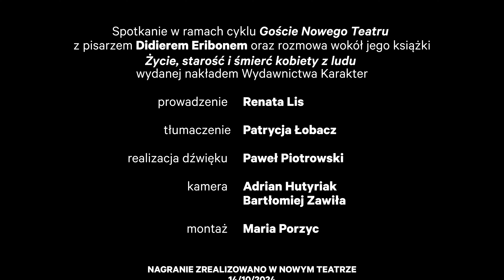Goście Nowego Teatru: Didier Eribon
Rejestracja spotkania z Didierem Eribonem oraz rozmowa poświęcona jego książce „Życie, starość i śmierć kobiety z ludu". Spotkanie odbyło się 14 października 2024 w ramach cyklu „Goście Nowego Teatru".

Nowa, długo oczekiwana książka autora słynnego „Powrotu do Reims” to opowieść o losach jego matki, która pod koniec życia, jako osoba nie w pełni sprawna, trafiła do ośrodka opiekuńczego. Eribon pisze o ostatnich dramatycznych miesiącach jej życia, ale też o wcześniejszej codziennej walce o przetrwanie, pracy w fabryce, zaangażowaniu związkowym i o szalonej miłości, jaką przeżyła w wieku osiemdziesięciu lat. To także historia skomplikowanej relacji tych dwojga – kobiety z klasy ludowej i marzącego o awansie społecznym syna, który przeszedł drogę od odrzucenia i wstydu, przez próbę akceptacji i zrozumienia, aż po swego rodzaju rozczulenie i troskę. To wreszcie bezwzględna analiza społeczna, w której autor bierze pod lupę starość. Pisze o wykluczeniu i systemowej przemocy, jakiej poddawane są starsze osoby, pokazuje też, jak bezradna wobec starości i starzejącego się podmiotu bywa filozofia. I pyta: czy osoby starsze mają szansę na polityczną reprezentację? Kto powinien przemówić w ich imieniu?

Didier Eribon urodził się w 1953 roku w Reims. Francuski socjolog i filozof. Pracuje na uniwersytecie w Amiens, wykładał na wielu uczelniach, m.in. w Berkeley, Princeton, Cambridge i Walencji. Napisał kilkanaście książek poświęconych socjologii, filozofii, historii idei oraz gender studies. Do najważniejszych należą: biografia Michela Foucaulta (wydana także w Polsce), „Réflexions sur la question gay”; „Une morale du minoritaire. Variations sur un thème de Jean Genet”; „La Société comme verdict. Classes, identités, trajectoires”. Po polsku ukazały się także: rozmowa z Georges’em Dumézilem „Na tropie Indoeuropejczyków. Mity i epopeje”, rozmowa z Claudem Lévi-Straussem „Z bliska i z oddali”, a także „Powrót do Reims”.

Prowadzenie: Renata Lis
Tłumaczenie: Patrycja Łobacz
Realizacja dźwięku: Paweł Piotrowski
Kamera: Adrian Hutyriak, Bartłomiej Zawiła
Montaż: Maria Porzyc
Organizatorzy: Nowy Teatr, Wydawnictwo Karakter
Partner wydarzenia: Instytut Francuski w Polsce